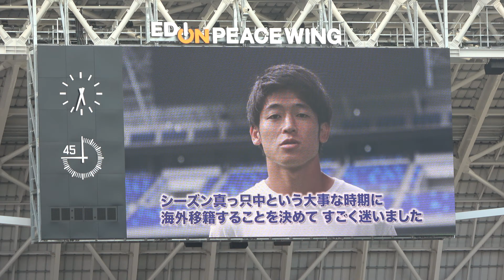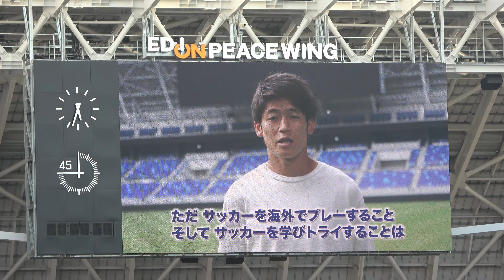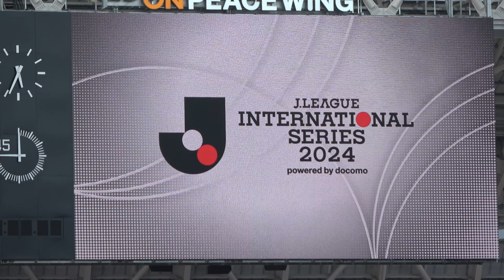大橋祐紀 最後のチャントと最後のメッセージ サンフレッチェ広島vs VfB Stuttgart Blackburn Rovers